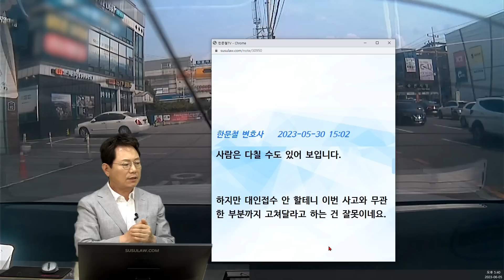19110회. 범퍼를 쿵 했는데 괜찮다고 그냥 가라고 하더니, 대인 접수 안 할 테니 다른 부위도 수리해달라고 합니다. 거부했더니 열흘 만에 병원에 가서 진단서를 떼 오네요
51143
230605 (월) 오후 생방송

후진하다 뒤에 주차중인 렉서스 범퍼를 쿵. 렉서스 차주가 괜찮다고 그냥 가라고 하더니
대인접수 하지 않을테니 사고난 부위 외에 다른 부위까지 수리해달라고 함

K5 후진하다 렉서스 앞범퍼 추돌

사고 후 운전자 도착. 차 안에는 엄마 어린아이 탑승

큰 사고 아니고 차가 스크래치도 많고 해서 렉서스 차주님이 그냥 가라고 하심

혹시 몰라서 와이프가 전화번호 줌

하루 뒤 연락 옴

차가 이상 있다 보험접수 해달라 그래서 접수 해 줌

근대 앞범퍼 사고인데 보닛. 그릴. 앞범퍼 이렇게 수리한다고 사고 일주일 뒤에 연락 옴

보험회사 직원분이 견적서 6백 나온다고 하심

왜 추돌 부분도 아닌데 수리를 해야돼요? 물어보니

대인접수 안 할테니 다른 부분도 해달라 이렇게 렉서스 차주가 요청함

우리는 앞범퍼만 수리해 주겠다 그러게 말하니깐

그럼 대인접수 해줘라 렌트카도 하고 병원도 가고 다하겠다

사고 10일 지난 후 병원 방문

엄마 아이 각각 2주 진단서 경찰서 제출

23일 오전 9시경 경찰서 사고접수 k5차주가 접수

마디모 신청해놨음, 결과는 아직

K5 차주 사고 인정합니다

하지만 그 당시 렉서스 차주가 괜찮아요 그냥 가세요 하고

이후 이런 방식으로 차를 고치는게 맞는지 물어보고 싶어요

작성자 k5 남편

한문철 변호사  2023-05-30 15:02
사람은 다칠 수도 있어 보입니다.

하지만 대인접수 안 할테니 이번 사고와 무관한 부분까지 고쳐달라고 하는 건 잘못이네요.

* 의견

10일 동안 파스를 붙이고 있었는지는 모르겠지만,
대인접수 안 할테니 사고와 무관한 부분까지 수리해달라는 것은 잘못

나중에 보험사에 확인할 것
- 병원에 언제 처음 갔는지, 진단은 무엇인지..
마디모로 접근할 게 아니고, 열흘 후에 병원간것이 이 사고 때문에 간 것이냐 확인!!

쭌